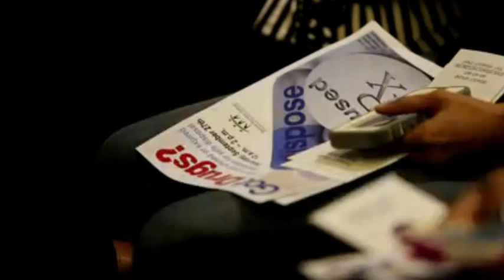Cyberbullying Parent Seminar Sameer Hinduja Orlando